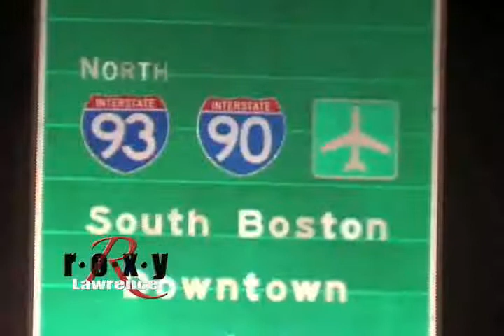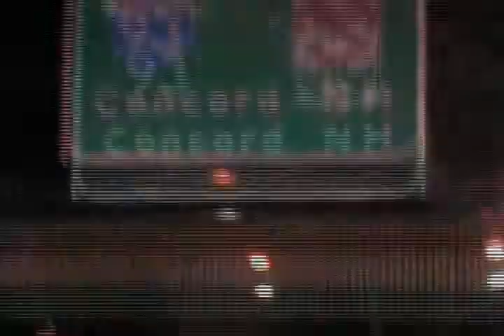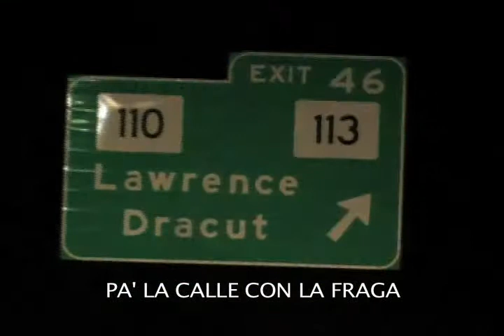Roxy Lawrence 11 06 09 pa' la calle